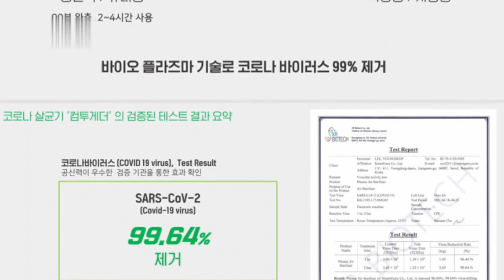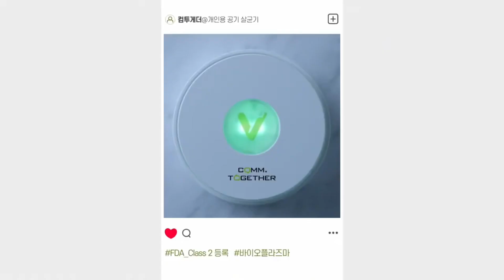MÁY KHỬ KHUẨN KHÔNG KHÍ COMM.TOGETHER, DIỆT COVID LÊN ĐẾN 99,64%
MÁY KHỬ KHUẨN KHÔNG KHÍ COMM.TOGETHER TRONG PHẠM VI 3 MÉT
Tạo làn sóng tại Hàn và nhiều nước trên thế giới, ti vi Hàn liên tục đưa tin từ SBS đến ,Yonhap news.
Sử dụng công nghệ Bioplasma, tạo các hạt nano làm phá vỡ cấu trúc phân tử của virus, vi khuẩn trong không khí, không tạo ra ozone và an toàn tuyệt đối theo chuẩn FDA.
🇺🇸 Công nghệ Mỹ được sản xuất tại Hàn Quốc
🏅 Hiện đang được sử dụng tại hơn 200 bệnh viện tại Hàn Quốc.

🦠 Với khả năng khử được virus 99,64% chỉ trong 10 phút do tổ chức Kr Biotech xác minh kiểm tra thử nghiệm virus thực hiện.

✨ Thiết bị đã được các viện nghiên cứu quốc tế cấp đầy đủ các chứng chỉ xác nhận và chất lượng sản phẩm trên toàn cầu.

👉 Công dụng máy diệt khuẩn - virus công nghệ Bio-Plasma Comm.Together :
    • Tiêu diệt 99.9% coronavirus ở người, virus cúm, SARS,...
    • Tiêu diệt vi khuẩn và nấm trong không khí
    • Loại bỏ mùi hôi, chất gây dị ứng, hơi hoá chất, các chất độc hại (Benzene, Chloroform, khí gas, sơn,...) và các chất ô nhiễm.
    • Chống muỗi

Máy DIỆT VIRUS C0vid 19 TRONG KHÔNG KHÍ TRONG PHẠM VI 3 MÉT đầu tiên đc FDA công nhận. Công nghệ Mỹ đc sản xuất tại Korea . Hiện đang được sử dụng tại hơn 200 bệnh viện tại Hàn Quốc . Với khả năng tiêu diệt đc virus mới 99,64%  chỉ trong 10 phút do tổ chức Kr Biotech Co., Ltd một xác minh kiểm tra thử nghiệm vi ru s C0vid 19 thực hiện

Công nghệ Mỹ - Made in Korea.
🔥 CÓ THỂ MANG THEO ĐI RA NGOÀI, HOẶC ĐỂ TRONG NHÀ, PHÒNG NGỦ, HOẶC MANG THEO KHI ĐI VÀO NHỮNG NƠI ĐÔNG NGƯỜI NHƯ SIÊU THỊ.